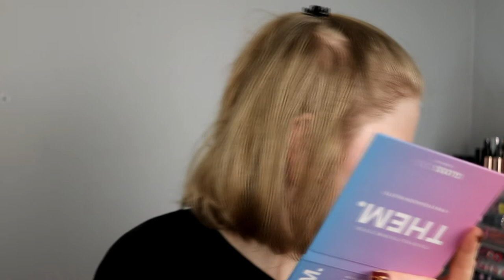| Face Off Collab with Sofie | GlossGods Them | 31 Days of Red |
Hi!
Today i'm here with a Face Off collab with a fellow Swede! I'm doing a collab with Sofie! This is a little bit of an unusual collab because Sofie's channel is in swedish.

BASE:
NYX Cosmetics - High Glass Primer, &Tinted Skin Veil
The Body Shop Fresh Nude Serum Concealer
Kaleidos Makeup - Cool and Light
TheBalm - DownBoy
Nabla - Ozone
EYES:
Milani Eyeshadow Primer
Glossgods Them
LA Girl - Screamin'
LIPS:
The Body Shop - Cherry Gum

FAQ:
From: Sweden
Cruelty Free: Yes
Born: 1989
Ears: 20 mm
Septum: 2,4 mm

EQUIPMENT:
Camera: Canon EOS 77D
Editing program: Sony Vegas Pro 13
Lights: Day light and/or 2 soft boxes